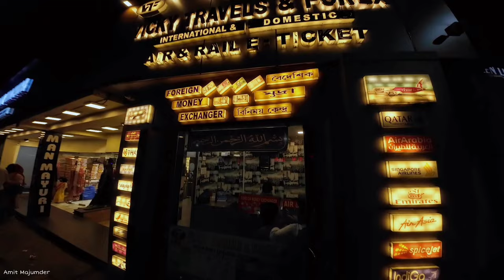কোলকাতার নিউ মার্কেট এলাকার হোটেল || মার্কুইস স্ট্রিট কলকাতা || Kolkata Marquis Street Hotel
Hey I'm Amit Majumder. In this video I explore MARQUIS STREET KOLKATA, Marquis Street Kolkata Hotel Detels.

I made videos on travel. Content of my videos has some kind of information and knowledge, fun. I'm real fun loving person who is always curious to meet new people, get to know new culture and explore new places. 🤩

Vlogging divice : DJI Osmo Action 3
Video edited : On 📲
Use earphone : 🎧 for better sound

বাংলাদেশ থেকে অধিকাংশ বাঙালিরা যারা কলকাতায় ঘুরতে আসে বেশিরভাগই থাকেন এই মারকুইস স্ট্রিটে। এখানে থাকার জন্য বিভিন্ন ধরনের বিভিন্ন দামের হোটেল রয়েছে। এছাড়াও রয়েছে রাস্তার পাশে বিভিন্ন ধরনের খাবারের হোটেল। এখান থেকে বাংলাদেশে আসার জন্য রয়েছে সুব্যবস্থা, মারকুইস স্ট্রিট থেকে বাংলাদেশ পর্যন্ত ডাইরেক্ট গাড়ি পেয়ে যাবেন আপনারা। এছাড়া বাংলাদেশ থেকেও অনেক ডাইরেক্ট গাড়ি আসে মারকুইস স্ট্রিটে। এখান থেকে পায়ে হেঁটেই আপনারা ঘুরে আসতে পারবেন কলকাতার নিউমার্কেট থেকে, এছাড়াও হাওড়া স্টেশন এবং শিয়ালদা স্টেশন খুবই কাছাকাছি এখান থেকে। এমনই একটি জায়গায় আপনারা থাকতে চাইলে এই ভিডিওটি দেখুন 🙏

🍜সানাম হোটেল, খাবারের জন্য - 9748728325 / 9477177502
💒হোটেল দি ক্রিস্টাল, থাকার জন্য - 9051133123 / 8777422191 / 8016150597
💒আরামবাগ হোটেল থাকার জন্য - 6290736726 / 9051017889
💒ডি. কে. ইন্টারন্যাশনাল হোটেল, থাকার জন্য - 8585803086